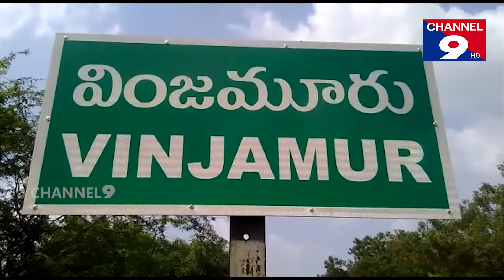ధరలు పెంచితే ఈ.సి యాక్ట్ 6ఏ కేసులు,188 ప్రకారం క్రిమినల్ కేసులు-తహసిల్ధారు సుధాకర్ రావు@Channel9hd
ధరలు పెంచితే ఈ.సి యాక్ట్ 6ఏ కేసులు, 188 ప్రకారం క్రిమినల్ కేసులు-వింజమూరు తహసిల్ధారు సుధాకర్ రావు@Channel9hd